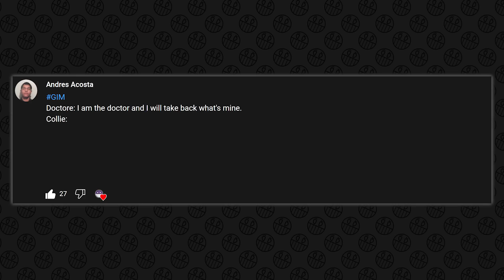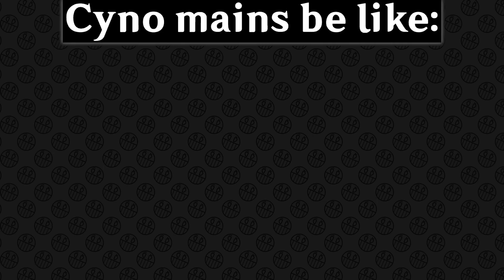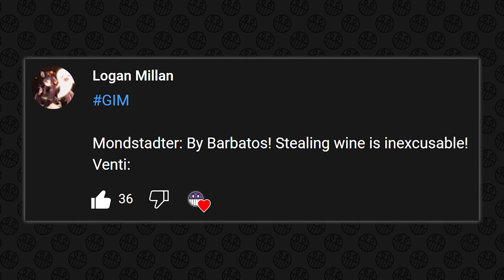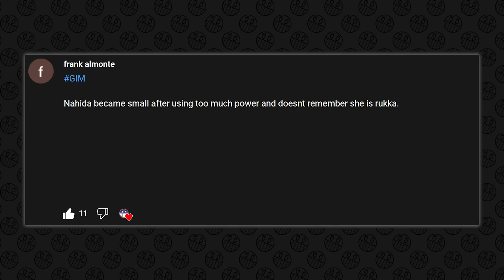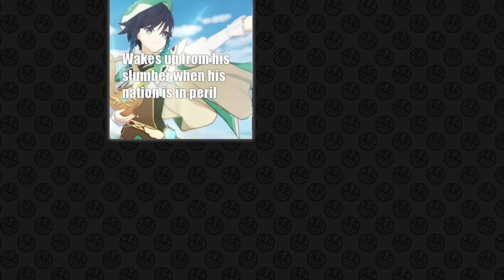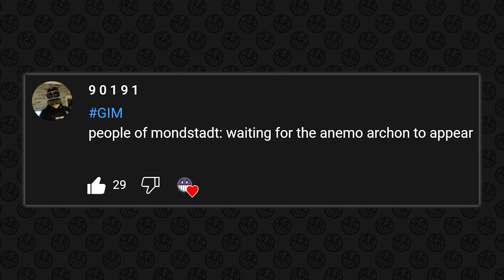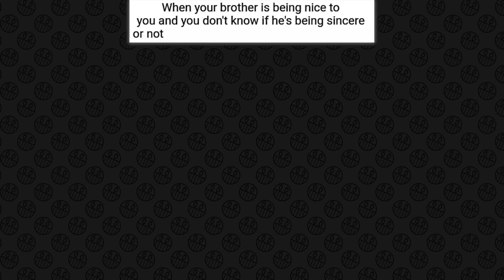GENSHIN IMPACT MEMES #652